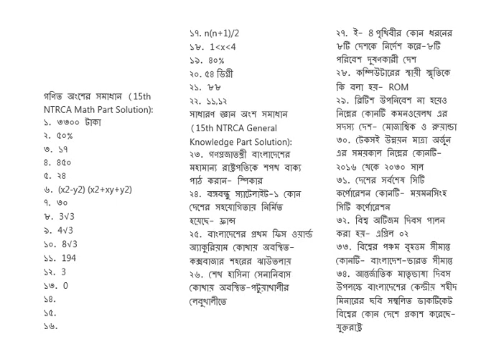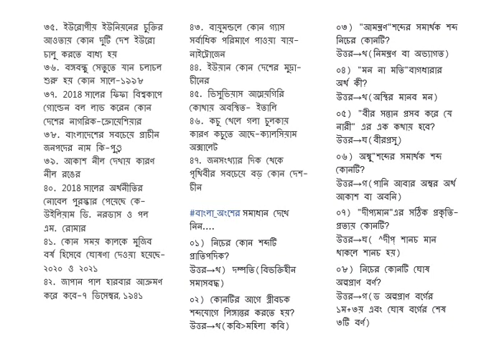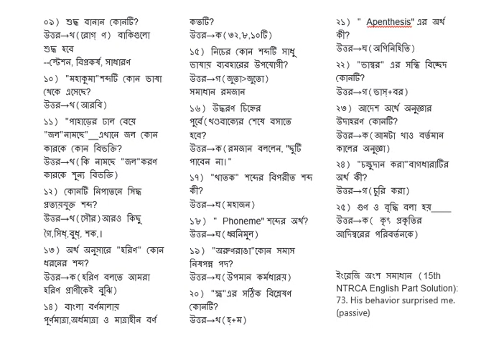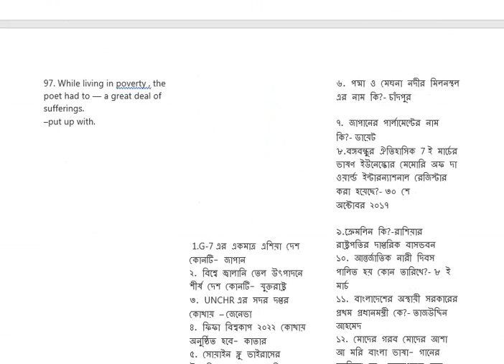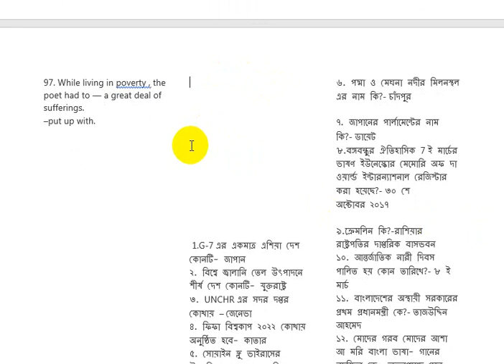15th NTRCA School Qustion Solution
15th NTRCA School Qustion Solution